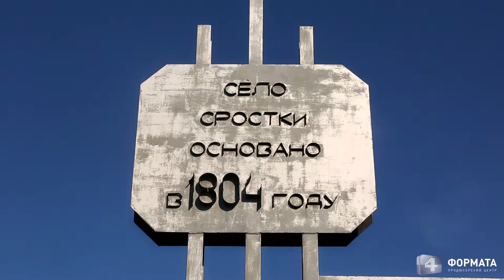Русские люди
Фильм из цикла "Я живу на Алтае"
Режиссер Ашот Джазоян